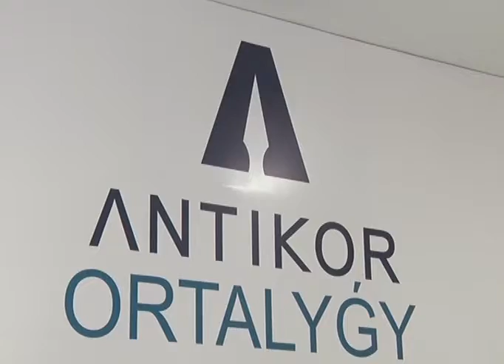Соңғы 4 жылда облыс бойынша парақорлық үшін 54 адам жауапкершілікке тартылған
Соңғы  4 жылда облыс бойынша  парақорлық үшін 54 адам  жауапкершілікке тартылған. Оның 23- і бас бостандығынан айырылса , 31  адам мемлекетке жалпы сомасы 200 млн теңге айыппұл өтеген.  Мемлекет тарапынан сыбайлас жемқорлыққа қарсы іс - қимыл саласында бірнеше заңнамалық өзгерістер енгізілді.  Бұл туралы бүгін  "Антикор орталығында" өткен брифингте айтылды. Өткен жылдың желтоқсан айында мемлекет басшысы  сыбайлас жемқорлыққа қарсы  іс  - қимыл саласындағы  бірқатар заңнамалық өзгерістерге қол қойған.  Егер бұрын ҚР Қылмыстық кодексінің 367- бабының  2 -бөлігінде көзделген  "айтарлықтай  мөлшерде пара беру" қылмысы орташа ауыр деп есептеліп, ол үшін  ең жоғарғы санкция 5 жылға дейінгі бас бостандығынан  айыру болса,  қазіргі заңнамаға  сәйкес бұл бап ауыр қылмыс қатарына жатқызылды. Жаза да қатаңдатылды. Қылмыскер  7  жылға дейін бас бостандығынан айрылады. Бас бостандығынан айыру мерзімдерін ұзартудан бөлек  пара  мен заңсыз сыйақы бергендер үшін де айыппұл сомасы өсті.   Айыппұл көлемі бұған дейінгі 1 миллион теңгеден бірнеше есе артып отыр. Облыста сыбайлас жемқорлық қылмыстары үшін айыпталғандардың  басым бөлігі құқыққорғау қызметкерлері. Сонымен қатар 18 мемлекеттік мекеме мен 7 квазимемлекеттік  сектор басшылары да  істі болған.Облысымызда   сыбайлас жемқорлыққа  қарсы қызметке сенім артып, 43 шетелдік және жергілікті инвестор жалпы сомасы 4,2 трлн теңге болатын келісімге қол қойған.